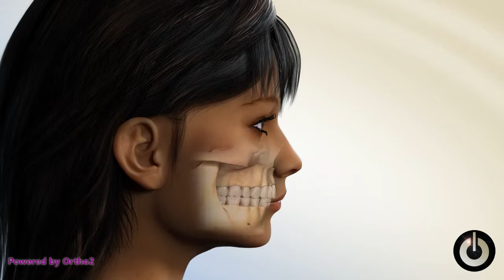Two Piece Maxillary Surgery